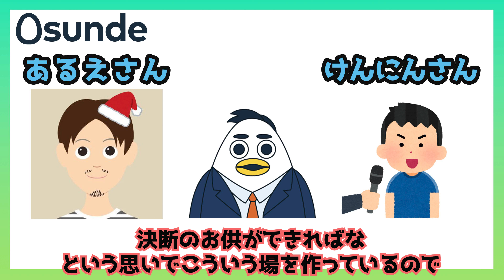宮原在住メンターとさいたま市北区ご検討のお客様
すんでメンターあるえさんと
すんでをご利用いただいた、けんにんさんに
実際どんなやりとりだったのかインタビューさせていただきました！
お二方ありがとうございました！